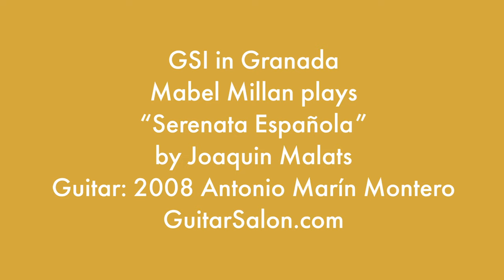Mabel Millán plays Malats Serenata Española - GSI in Granada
Download a FREE pdf of Capricho Árabe arranged by Agustín Barrios here!

GSI has crossed the pond and come to Granada to feature some of the amazing players and luthiers here!

Enjoy Latin Grammy Award-Winning Mabel Millán's impeccable interpretation of Joaquin Malats' Serenata Española on her 2008 Antonio Marín Montero.

All proceeds from monetization of this video goes to the GSI Foundation, a non-profit organization that raises money to support music education in public schools.